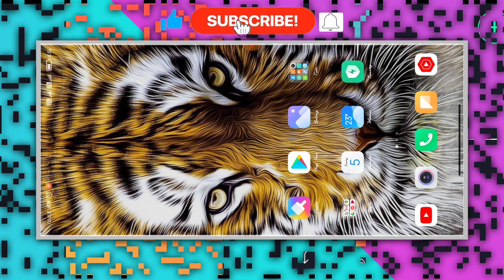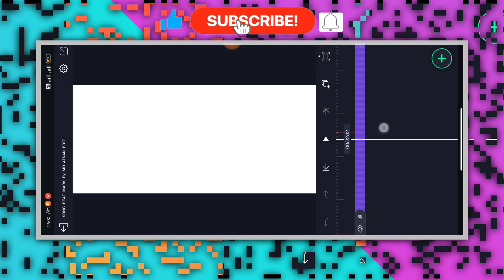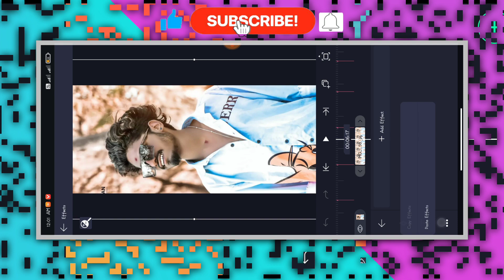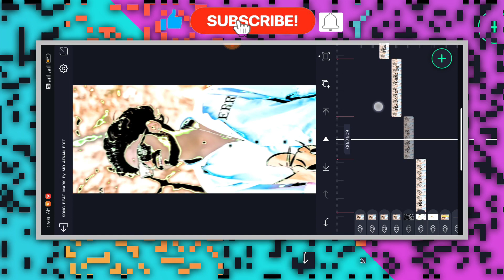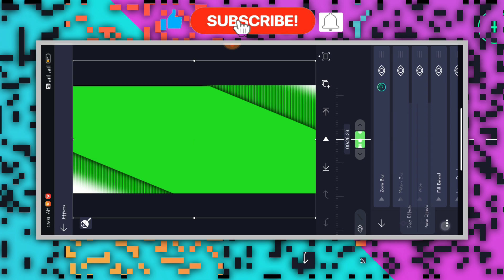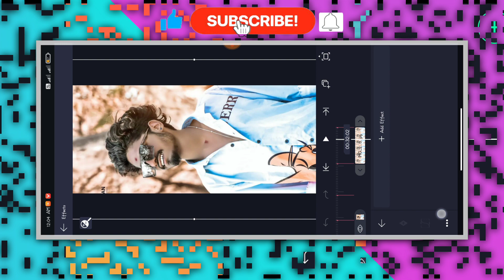🔥NEW TRENDING BOY'S ATTITUDE VIDEO EDITING KANNADA IN ALIGHT MOTION NEW VIDEO EDITING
❤️ಧನ್ಯವಾದಗಳು❤️

(Thankyou)